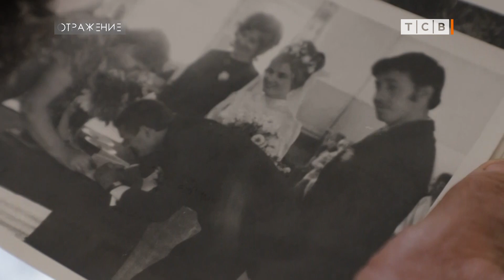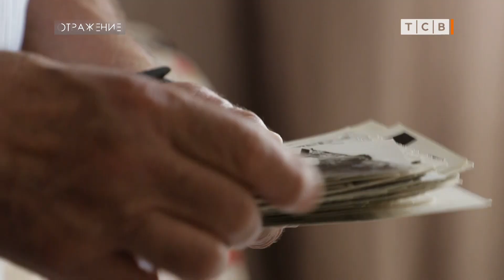Золотая пара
Пары, которые счастливы вместе много-много лет, как правило вызывают уважение. И немного зависти. Ну и ещё немного удивления, смешанного с недоверием. Так уже вышло, что в наше время очень немногие остаются вместе на всю жизнь. Разводы давно уже не осуждаемы и искать свое счастье хоть во втором, хоть в третьем браке – это нормально. Тем интереснее узнать, как же люди сохранили любовь и желание быть вместе 50 лет. Полвека, да за это время весь мир изменился до неузнаваемости!